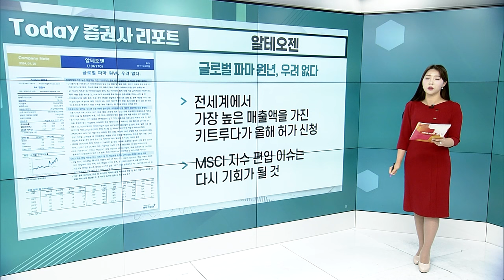삼성바이오로직스... 23년 완벽한 마무리, 24년은 상저하고 / 알테오젠... 글로벌 파마 원년, 우려 없다._Today 증권사 리포트 (20240125)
삼성바이오로직스(207940): 23년 완벽한 마무리, 24년은 상저하고
- 4Q23 매출액 1.7 조원, 영업이익 3,500억원
- 단기 실적 모멘텀 약화, 위탁생산 산업의 지속성과 성장성은 유지

알테오젠(196170): 글로벌 파마 원년, 우려 없다.
- 전세계에서 가장 높은 매출액을 가진 키트루다가 올해 허가 신청
- MSCI 지수 편입 이슈는 다시 기회가 될 것